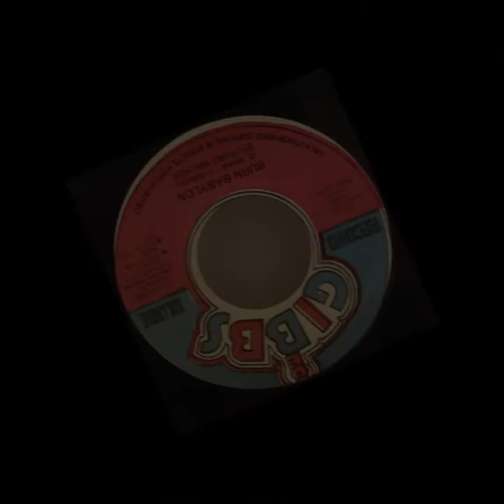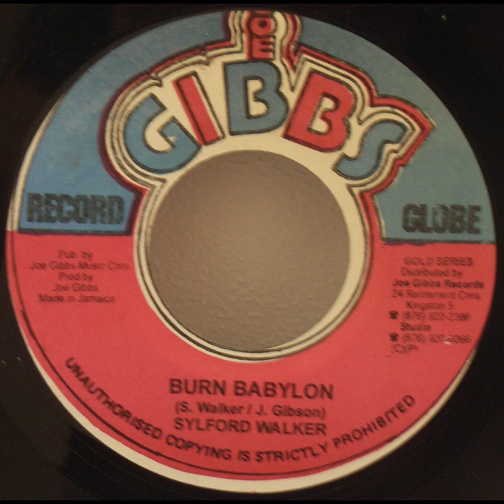Joe Gibbs nomatrix A Sylford Walker Burn Babylon